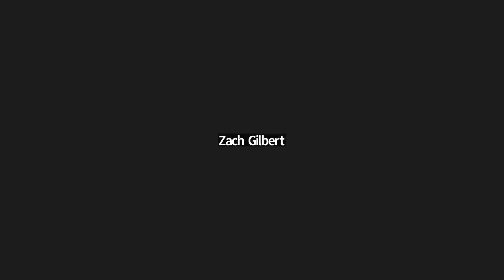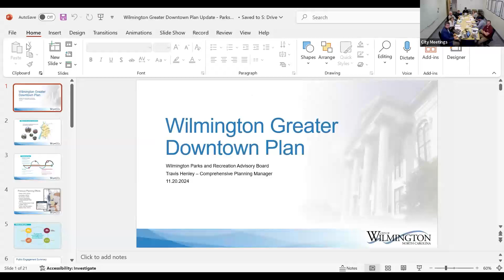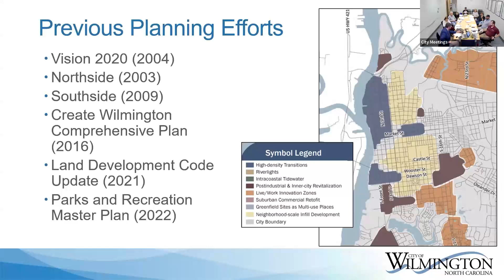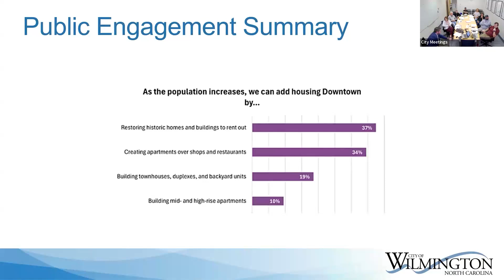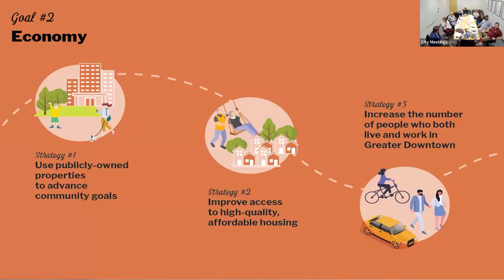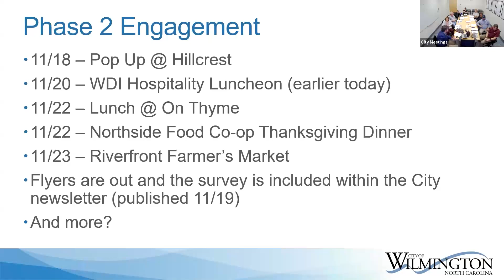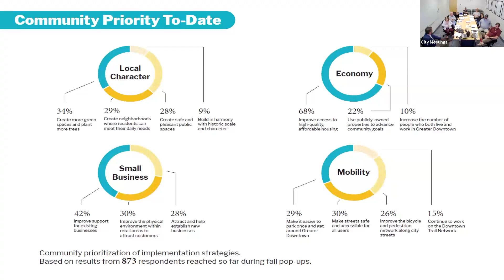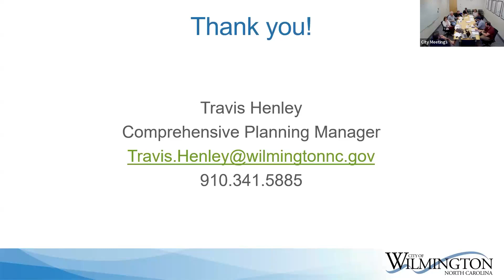Parks and Recreation Advisory Board November 20, 2024